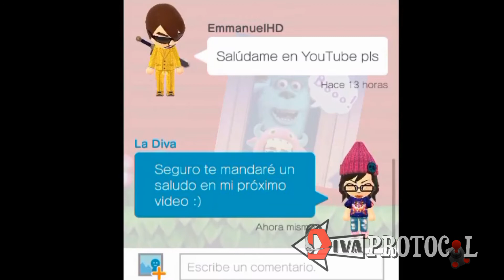Diva Juega: Pokemon Sol - CAP 6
Luego de que me dieron la montura de Tauros fui a la Colina Dequilate y a otras partes de la isla. Finalmente llegué a la segunda Isla de mi recorrido Insular.